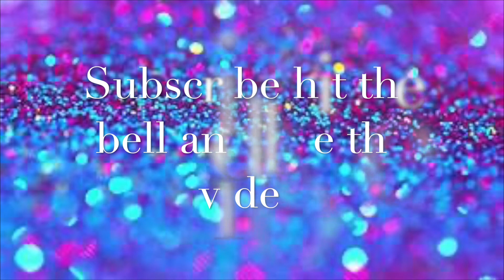Cute royal high journal IDs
we found a Loy of good ones but we picked our fave tell us what you guys think.